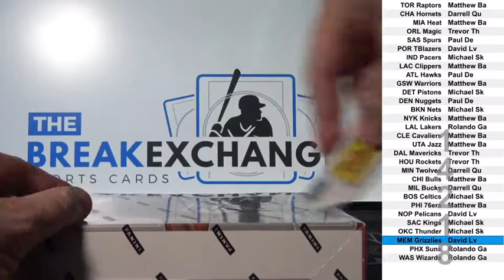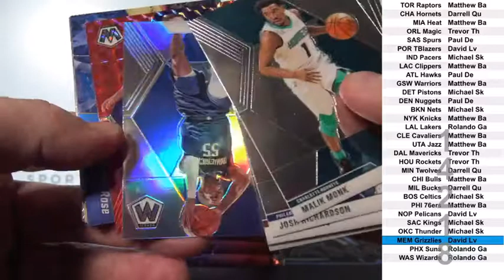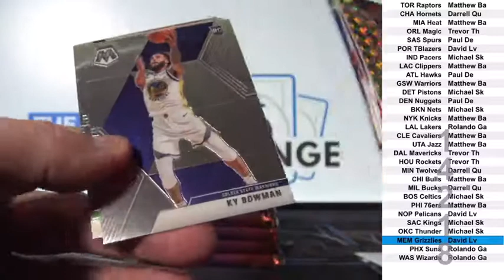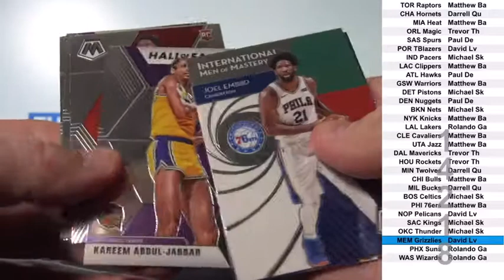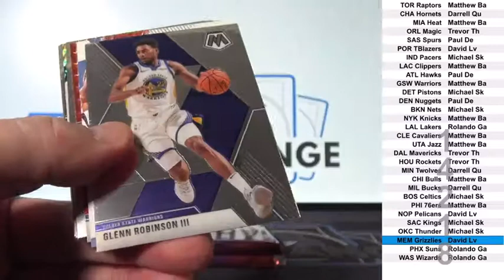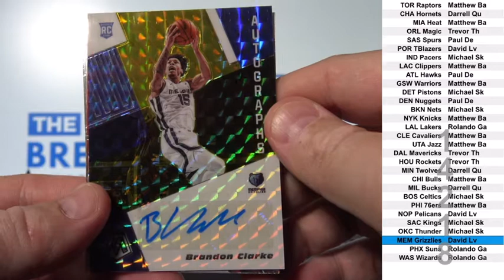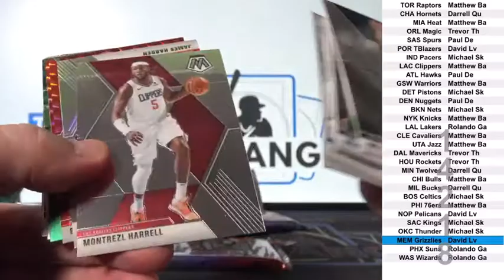1 Box of 2019 20 Panini Mosaic Basketball Break ID 14218